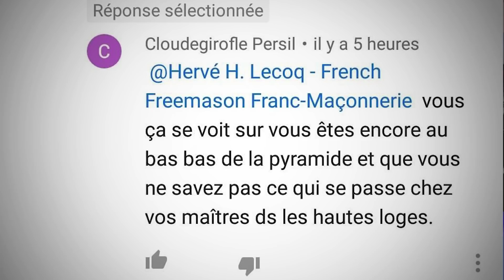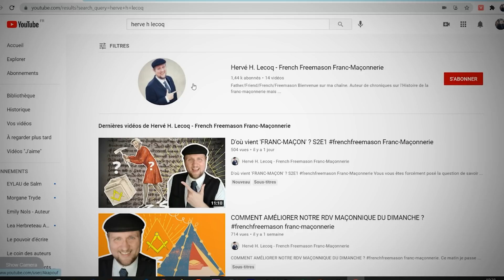7 questions au Grand Maître de la GLNF (Grande Loge Nationale Française )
7 questions au Grand Maître de la GLNF (Grande Loge Nationale Française )
Afin de présenter le concept d'une "obédience régulière", quoi de mieux qu'un Grand Maître pour répondre par avance à toutes nos interrogations ! Je vous explique tout dans cette vidéo et en commentaires :

Chapitres
0:00  Introduction
2:40 - 1. Préambule
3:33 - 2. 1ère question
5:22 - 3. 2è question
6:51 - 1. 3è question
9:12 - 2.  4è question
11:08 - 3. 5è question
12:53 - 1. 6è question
14:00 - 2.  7è question... Et celle-là fallait la faire !

▬▬▬  🎥 INFO ▬▬▬

Dans cette vidéo vous allez découvrir que les francs-maçons aiment bien le charme surannée des échanges épistolaires. Se poser des questions à l'écrit et y répondre calmement. Vous y découvrirez aussi les différences entre la GLNF et les autres obédiences, mais aussi leurs points communs ; des caractéristiques qui leurs sont particulières, mais la question la plus importante, elle est à la fin ;)

Et si vous voulez en savoir plus, je publie tous les dimanches à 9h une vidéo qui explique un peu plus la franc-maçonnerie... avec toi ? Allez ! Viens on se tutoie !

▬▬▬ 🎯Me contacter ▬▬▬

▬▬▬ 🎁CADEAUX GRATUITS▬▬▬

 ▬▬▬ 📐 Qui Suis-Je ?  ▬▬▬

Je m’appelle Hervé. J'ai été initié à 26 ans (voici 12 ans) et j'ai déjà été Vénérable Maître de ma loge (on dit : "Passé Maître").
Après 10 ans de publications dans le domaine de la recherche historique dans des magazines ou des revues spécialisées, j'ai dédié cette chaîne youtube à la vulgarisation maçonnique.
Je te parle de franc-maçonnerie, mais je risque aussi de parler de ce que j'écris.
Mon but est de te donner des éléments concrets et vérifiables pour t'informer sur la nature réelle de ce qui se passe derrière les portes closes.
Sans trahir de secrets ? Tu verras en t'abonnant à la chaîne 😉
En tout cas, ma spécialité est de déconstruire les fantasmes et les légendes en énonçant des réalités basées sur mes recherches.

▬▬▬ ✈️ Vidéos Similaires ▬▬▬

▬▬▬ 🙈 Mots-Clés▬▬▬

franc-maçon francmaçon
franc-maçonnerie francmaçonnerie
francmacon francmaconnerie
franmason franmasonerie franmasonnerie
freemason freemasonry
esoterisme occulte boeufendaube (avoue tu l'attendais pas celui-là)

▬▬▬✋ Informations Importantes : ▬▬▬
- Je ne cherche à recruter personne en franc-maçonnerie. Nous sommes déjà trop nombreux. Restez chez vous !
- Bon, ok, si tu as envie de nous rejoindre, la bonne question est : "Pourquoi je devrais être initié(e) ?".
- Je n'ai rien contre les religions, j'ai même eu la bénédiction apostolique à mon mariage après enquête du vatican (véridique et anecdote rigolote). Mais je ne discute ni de religion, ni de politique.
- J'ai un béret, mais je ne suis pas chauve (comment ça "pas encore" ?)

▬▬▬ 🎯Commander mon roman  ▬▬▬